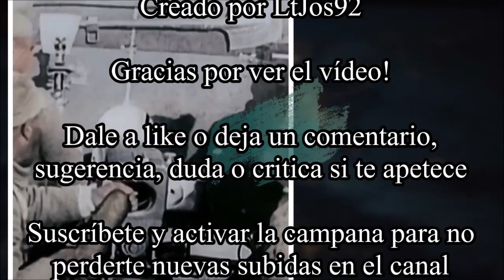Carros de combate alemanes de la Segunda Guerra Mundial (Parte III)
Video dedicado a analizar los distintos carros de combate alemanas que participaron en la SGM. En este video en concreto, analizaremos los diseños Panther, Tiger I y Tiger II

0:00 Intro
0:43 Introducción
1:12 Panzer V Panther
1:38 Panther Ausf. D
3:24 Panther Ausf. A
4:42 Panther Ausf. G
5:40 Panzer VI Tiger
8:46 Panzer VI Ausf. B Tiger "King Tiger o Tiger II"
11:44 Cierre final y créditos